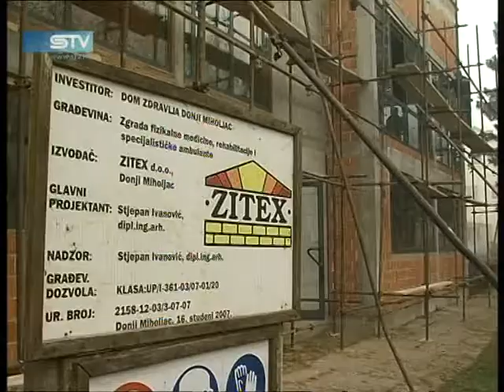1117 STV www sib hr 1